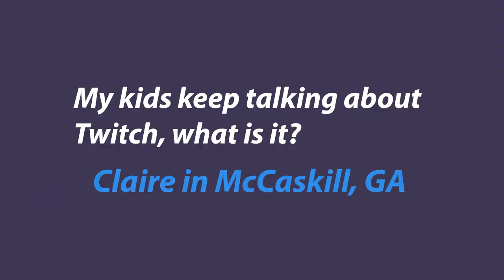Ask the: What is Twitch?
My kids keep talking about Twitch. What is it?